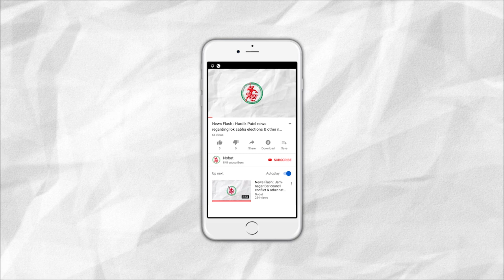News Flash: Multi Vehicle accident near Jamnagar's Townhall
1. Janta Raid by MLA Vikram Madam at Bhanvads peanut selling centre

2. Multi Vehicle accident near Jamnagar's Townhall

3. Parliament houses adjourned after Rahul Gandhi's 'Rape Capital' comment

4. CAB is a Law: Protests in the Eastern States

5. Congress to hold protest in New Delhi with 'Bharat Bachao Rally'